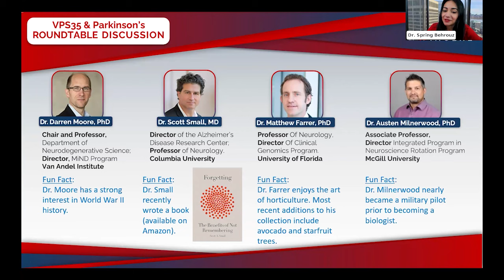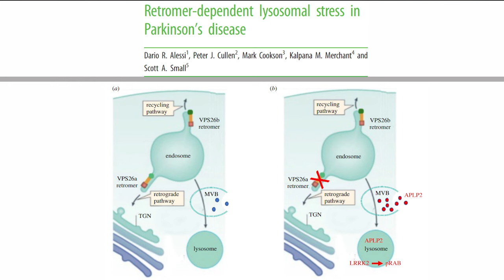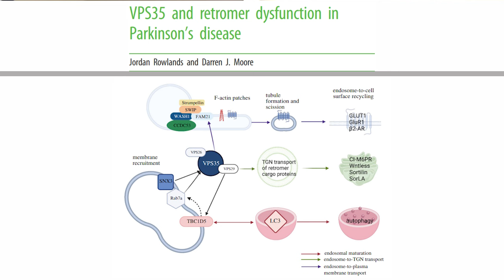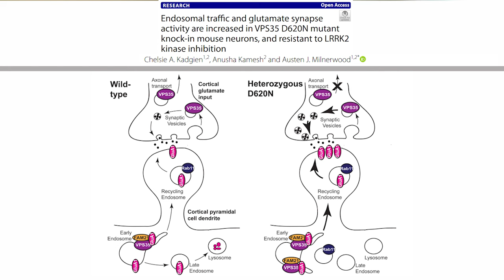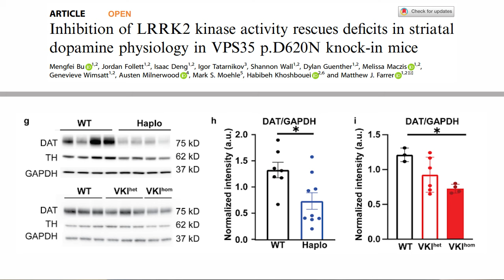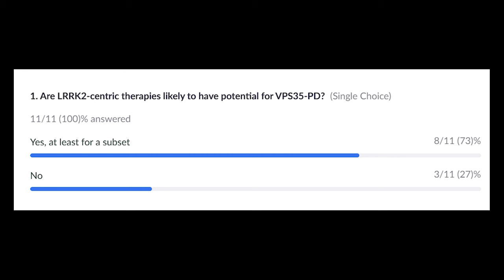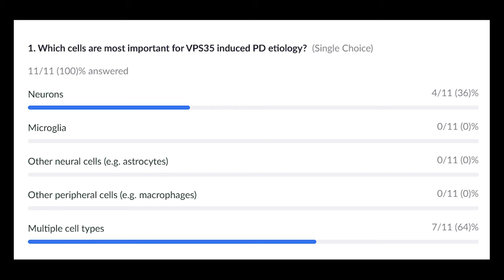VPS35 & Parkinson's - Drs. Behrouz, Moore, Small, Farrer, and Milnerwood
This week's Round Table Discussion, hosted by Dr. Spring Behrouz, CEO and Co-Founder of Vincere Biosciences, is focused on VPS35's role in Parkinson's disease (PD) with experts Drs. Darren Moore, Scott Small, Matthew Farrer, and Austin Milnerwood.

Dr. Small's Profile:
Link to Book

Chapters:

00:00-02:03 Introduction
02:04-15:58 What We Have Learned About VPS35 Mutations
15:59-25:45 Parkinson's Pathology
25:46-27:27 Parkinson's vs Alzheimer's
27:28-37:53 Convergence of VPS35 and LRRK2
37:54-43:42 VPS35 and Mitochondria
43:43-45:42 LRRK2 and Cell Types
45:43-52:20 VPS35 Mutation and Age of Parkinson's Onset
52:21-55:05 VPS35 Therapeutics
55:06-56:05 VPS35 and Aging Model
56:07-57:29 Panelist's Final Comments
57:30-57:46 Conclusion